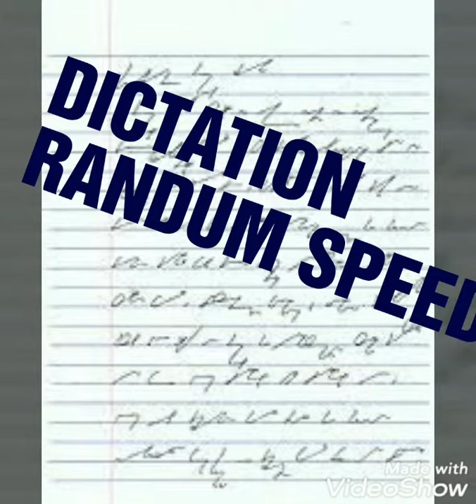Random speed Shorthand dictation @, approx 100 words per minutes.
Vihan Tutorials, Shorthand dictation @100 w.p.m for speed practice.